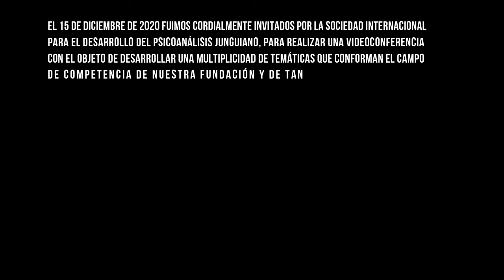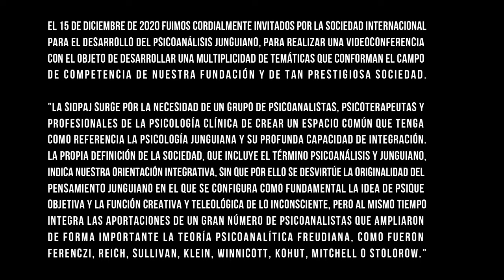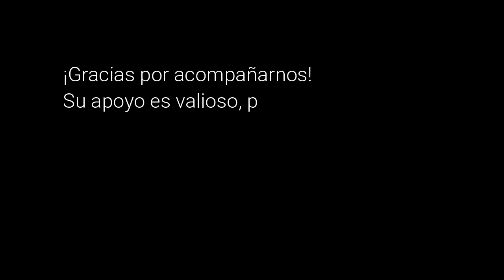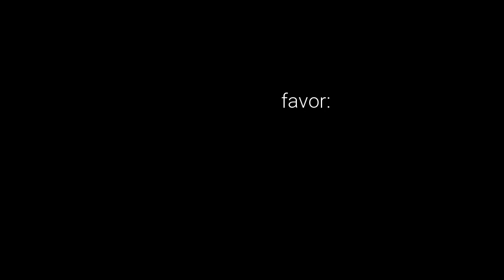Ciclo de Investigaciones de Psicología Analítica Junguiana Nro. 3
Fundación de Psicología Analítica Junguiana

Importante:
Tu suscripción al canal permite que este contenido se mantenga de público y gratüito.
Apoyemos el libre acceso a contenidos culturales.
Los comentarios son libres, sin embargo se recomienda responsabilidad, toda vez que es un video de contenido educativo, categorizado como tal por YouTube.

El presente video documenta la primera colaboración entre la Sociedad Internacional para el desarrollo del Psicoanálisis Junguiano (SIDPaJ) y la Fundación de Psicología Analítica Junguiana (FPAJ), respecto de investigaciones pertinentes a la temática que conforman trabajos de grado y posgrado.

En esta tercer entrega analizaremos el complejo y profundo trabajo de investigación que llevó a cabo el Magister y Licenciado Especialista Luciano Jeremías Torres, recomendamos encarecidamente su atenta escucha puesto que su aproximación a la materia evidencia una madurez académica y una asimilación conceptual poco común.

Agradecemos su inmensa generosidad al compartir el fruto de años de esfuerzo y sincera dedicación y quedamos a la espera de conocer sus futuras investigaciones.

La SIDPaJ surge por la necesidad de un grupo de psicoanalistas, psicoterapeutas y profesionales de la psicología clínica de crear un espacio común que tenga como referencia la psicología junguiana y su profunda capacidad de integración.

La propia definición de la sociedad, que incluye el término psicoanálisis y junguiano, indica nuestra orientación integrativa, sin que por ello se desvirtúe la originalidad del pensamiento junguiano en el que se configura como fundamental la idea de psique objetiva y la función creativa y teleológica de lo inconsciente, pero al mismo tiempo integra las aportaciones de un gran número de psicoanalistas que ampliaron de forma importante la teoría psicoanalítica freudiana, como fueron Ferenczi, Reich, Sullivan, Klein, Winnicott, Kohut, Mitchell o Stolorow.